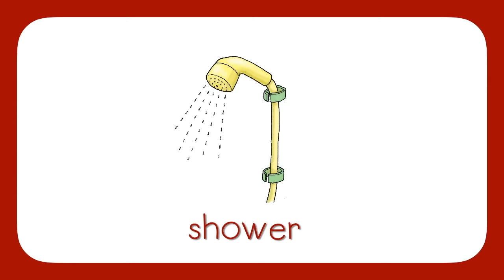Jill and Jay's Magic House Talking Flashcards Unit 3 Bathroom Things